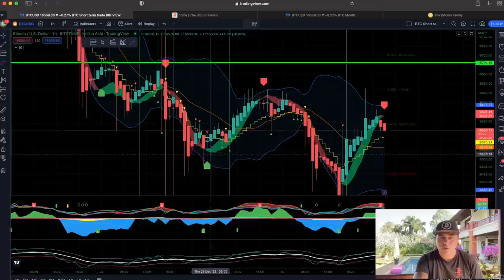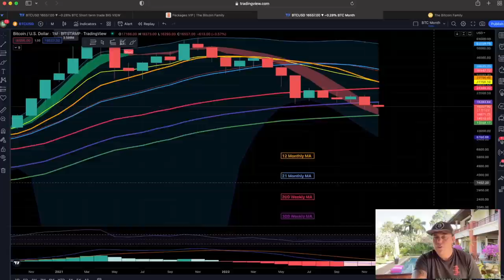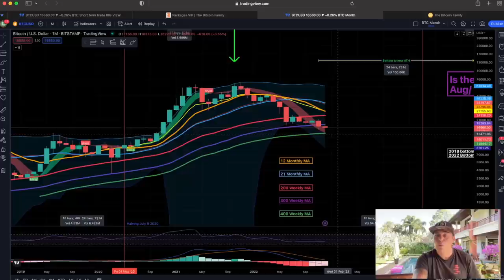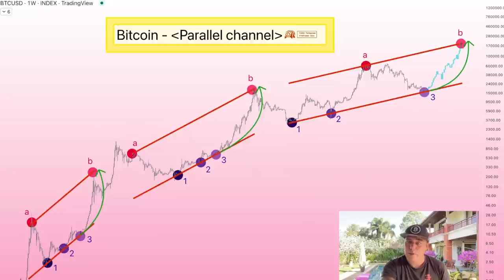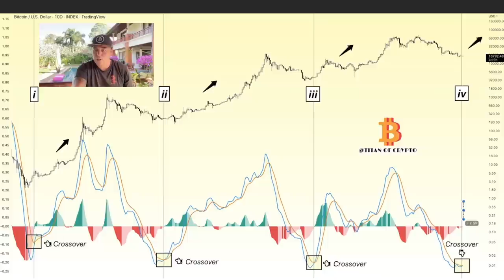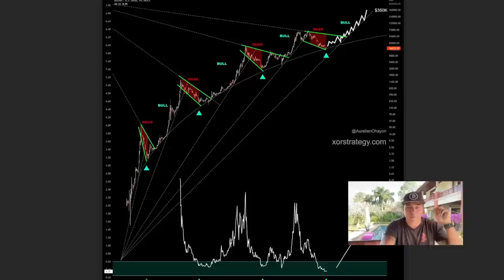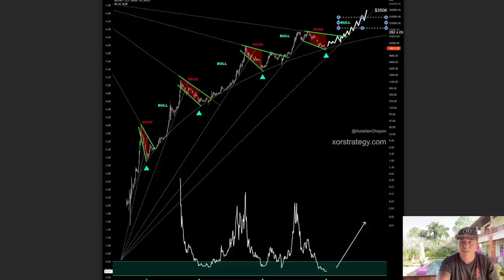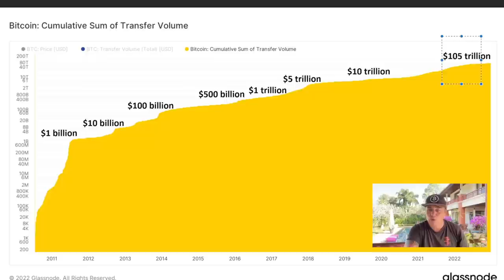BITCOIN 2023 COMING UP SO THIS IS NEXT!!